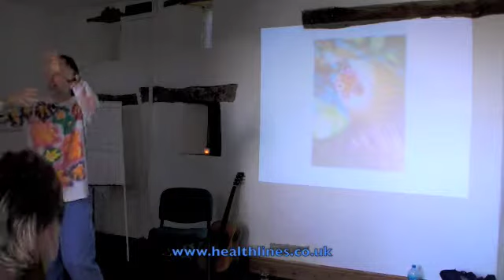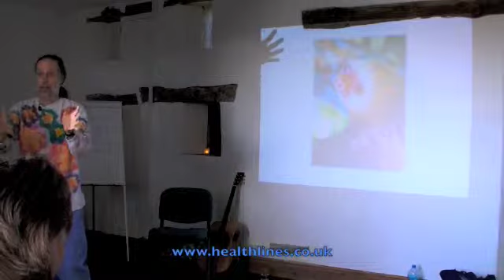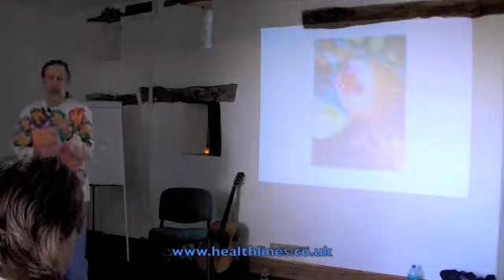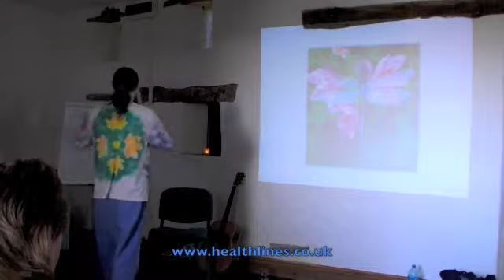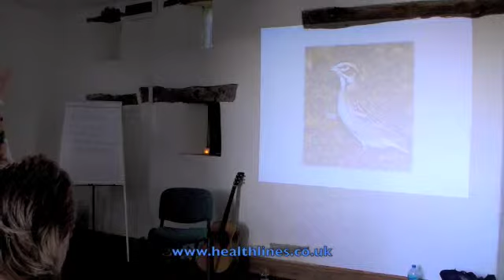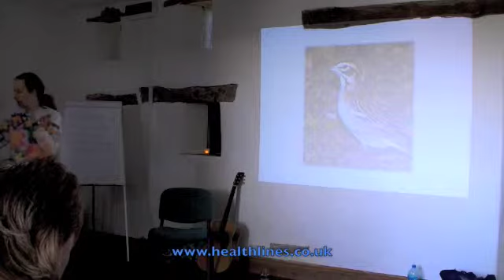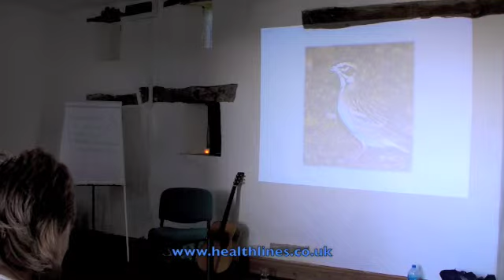Wild EArth Animal Essences - Rest & Relax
Daniel Mapel talks about his Wild Earth Animal Essence combination 'Rest & Relax' and the individual animals that make it up, sloth, dragon fly and sparrow.

Essences are a powerful resource to aid us on our personal quest. Through essences all the strengths and subtleties of the natural world are directly available to us, and by embracing their healing energies we can more easily be guided towards wholeness.

At Healthlines we use, prescribe, teach and make essences; in fact, were passionate about them. Our purpose is to facilitate their availability and to ensure the growth of this divine transformational gift.

Healthlines is a partnership of professionals, working as therapists in the natural health field, and using essences to great effect to support our clients. If you would like to help organise a small workshop near where you live, we will be happy to support you and provide an experienced tutor.